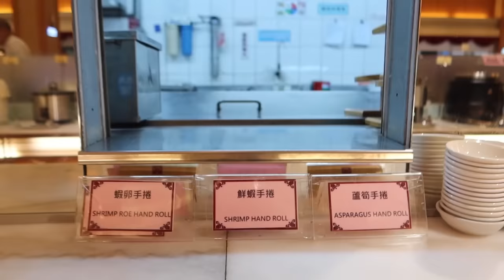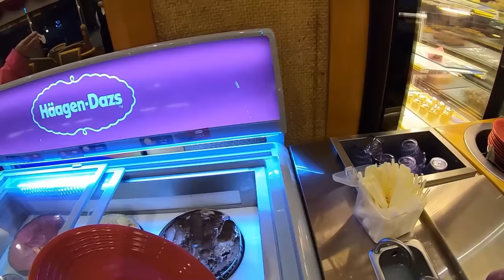650元飯店自助餐！啃著大螃蟹、吞著肥鮭魚 再來杯美酒~舒服｜哈根達斯｜桃園美食｜住都大飯店｜單人友善店｜大食い bigeater｜大胃王養成中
住都飯店 - 波根第西餐廳
桃園市桃園區桃鶯路398號

用餐的價錢為參考用
因為飯店會出餐券
建議要前往直接找張餐券再去吃